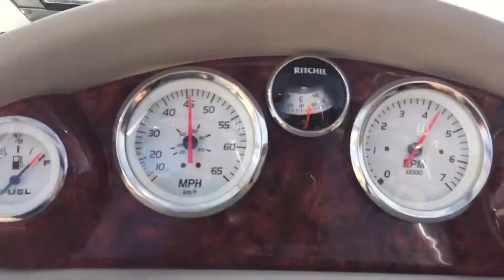8055 Tahoe Q5